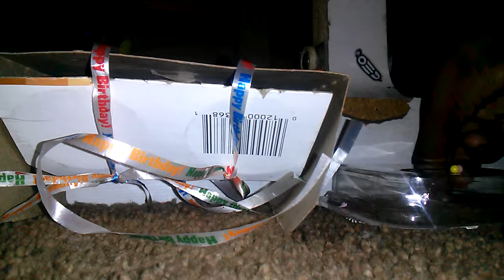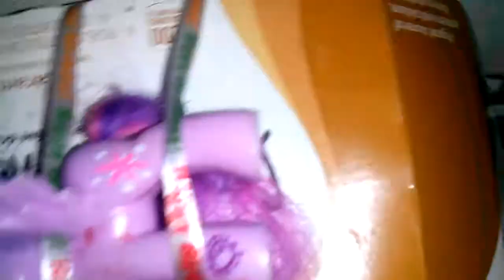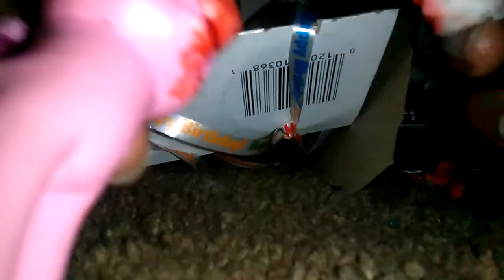Mlp is going DEAD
Half the part of part 3/4 so yea I hope u enjoy byeeeeee!